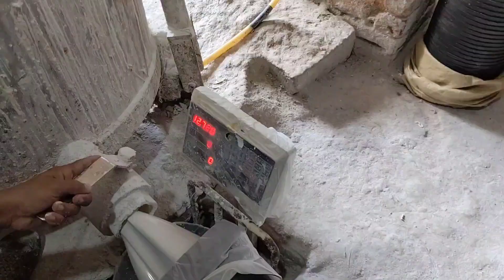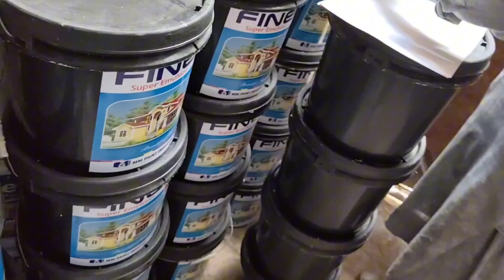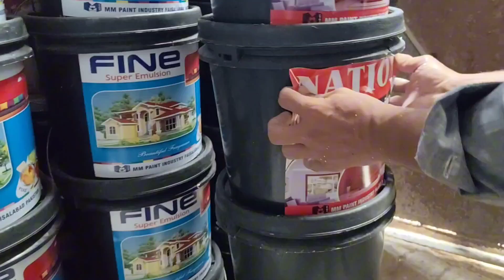Inside A Paint Manufacturing Factory In Pakistan!Plastic Emulsion water paint manufacturing plant.